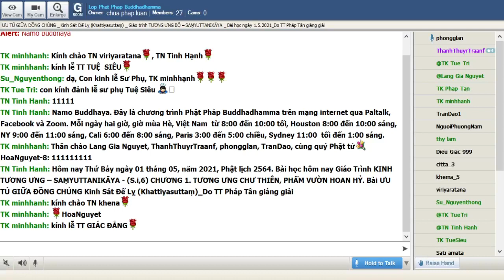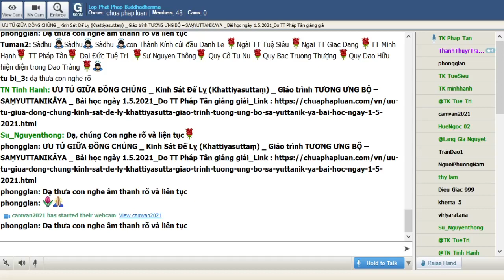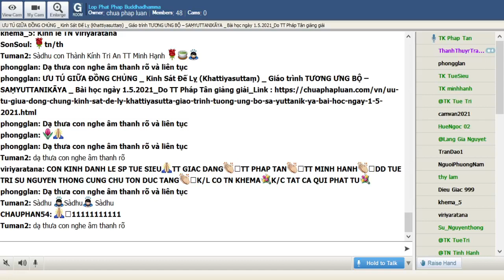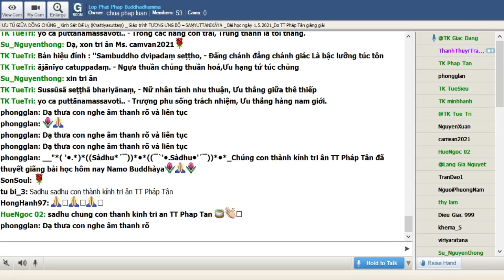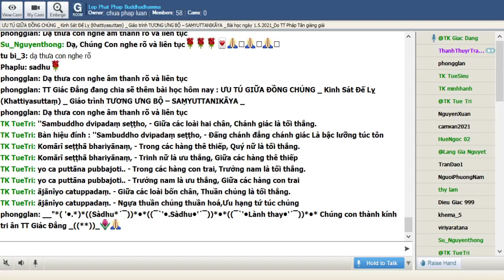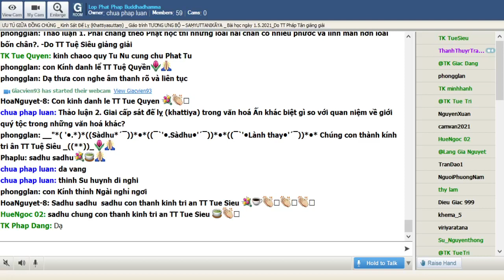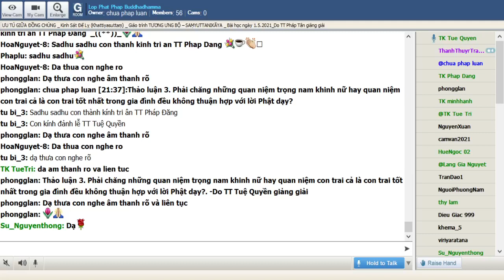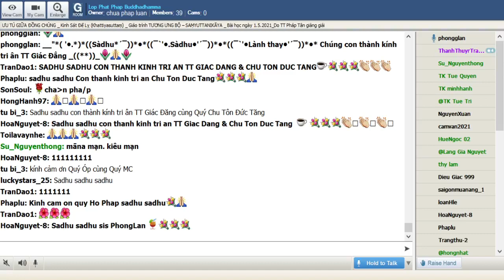01-05-2021. GIÁO TRÌNH TƯƠNG ƯNG BỘ (SAMYUTTANIKÀYA) _Lop Phat Phap Buddhadhamma.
Lop Phat Phap Buddhadhamma Thứ Bảy May 01-2021. Giáo Trình KINH TƯƠNG ƯNG – SAṂYUTTANIKĀYA - CHƯƠNG 1. TƯƠNG ƯNG CHƯ THIÊN, PHẨM VƯỜN HOAN HỶ (S.i,6).Bài 4. Kinh Sát Đế Lỵ (Khattiyasuttaṃ)-Ưu Tú Giữa Đồng Chủng, sẽ do TT Pháp Tân giảng giải.

@@@ Bài 4. Kinh Sát Đế Lỵ (Khattiyasuttaṃ) Ưu Tú Giữa Đồng Chủng.

Sự khác biệt giữa chủng loại nầy với chủng loại khác là điều tự nhiên ở đời. Ngay cả trong cùng chủng loại thì vẫn có sự khác biệt giữa cá thể ưu tú và hạng tầm thường. Giá trị tạo nên sai biệt tùy thuộc rất nhiều vào quan niệm nhận thức. Trong kinh nầy vị thiên đã nói lên cái nhìn phàm tình gần với đa số cái nhìn thường thức. Trong lời dạy của bậc Đại Giác thì hoàn toàn khác biệt.

***Kinh văn:

''Khattiyo   dvipadaṃ seṭṭho,

Giữa các hàng hai chân,
Sát-lỵ là tối thắng,

balībaddo  catuppadaṃ.
Giữa các loài bốn chân,
Bò đực là tối thắng,

Komārī seṭṭhā bhariyānaṃ,

Trong các hàng thê thiếp,
Quý nữ là tối thắng.

yo ca puttāna pubbajoti..

Trong các hàng con trai,
Trưởng nam là tối thắng.

Bản hiệu đính:

Sát đế lỵ ưu thắng

Giữa chủng loại hai chân

Bò đực là ưu thắng

Trinh nữ là ưu thắng

Giữa các hàng thê thiếp

Trưởng nam là ưu thắng

Giữa các hàng con trai

(Thế Tôn)

''Sambuddho dvipadaṃ seṭṭho,

Giữa các loài hai chân,
Chánh giác là tối thắng.

ājānīyo catuppadaṃ.

Thuần chủng là tối thắng.

Sussūsā seṭṭhā bhariyānaṃ,

Nhu thuận là tối thắng.

yo ca puttānamassavoti..

Trung thành là tối thắng.

Đấng chánh đẳng chánh giác

Là bậc lưỡng túc tôn

Ngựa thuần chủng thuần hoá

Ưu hạng tứ túc chủng

Nữ nhân tánh nhu thuận

Ưu thắng giữa thê thiếp

Trượng phu sống trách nhiệm

Ưu thắng hàng nam giới.

***Thích Văn:

Khattiya: hàng vua chúa, giai cấp thống trị, hàng chiến sĩ

Sambuddho: Bậc toàn giác, bậc chánh đẳng chánh giác, bậc tự thân giác ngộ và có khả năng giáo hoá chúng sanh.

Assava: người trung thành, người sống có trách nhiệm

***Thích Nghĩa:

Theo Sớ giải thì giữa các loài hai chân bao gồm chư thiên nhân loại thì chư Phật toàn giác là tối thượng.

Giữa các loài bốn chân thì có loại tuấn mã thuần chủng thuộc giống ngựa quý lại được thuần hoá trở nên ưu việt về sắc vóc và khả năng.

Giữa những hàng nữ nhân thì thục nữ là tối thắng.

Giữa hàng nam nhân thì người  đàn ông sống có trách nhiệm được ca ngợi là tốt nhất.